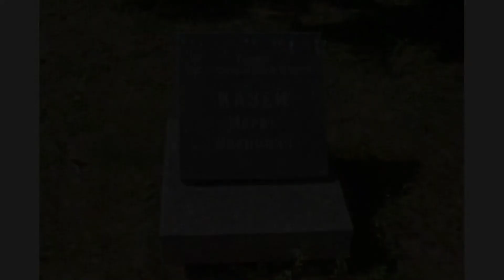Дети герои Великой Отечественной Войны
Дети герои войны и их подвиги- это материал, достойный не одной книги. Великая Отечественная Война показала, что наши люди не останавливаются ни перед чем, когда нужно защищать свою Родину.